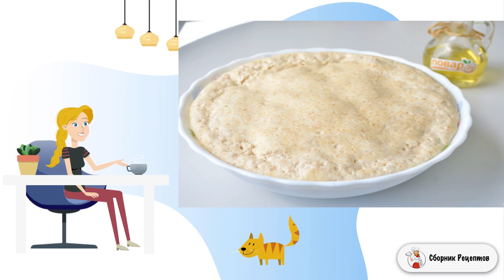Хлеб Отрубной без замеса. Простой вкусный рецепт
Сейчас я расскажу вам, как приготовить Отрубной хлеб без замеса, это очень легко и просто, хлеб всегда получается вкусным и красивым. Смотрите рецепт!    Очень вкусный и полезный хлеб можно приготовить без особых усилий.  Просто соедините все ингредиенты и готовое тесто оставьте бродить. Благодаря хранению в холодильнике, тесто не перекиснет, а будет ароматным. Выбор отрубей - на ваше усмотрение, можно использовать любые: пшеничные, ржаные, овсяные и т.д. Пробуйте!

Ингредиенты:
Отруби — 20 Грамм,
Вода теплая — 300 Миллилитров,
Дрожжи— 25 Грамм,